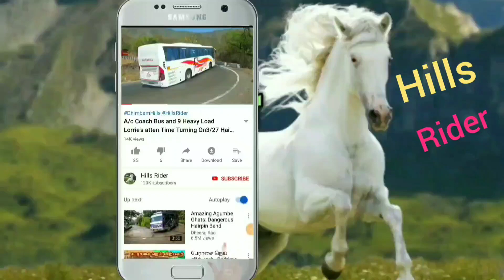TN Govt Bus Turning On Hairpin bend at Yercaud Hills